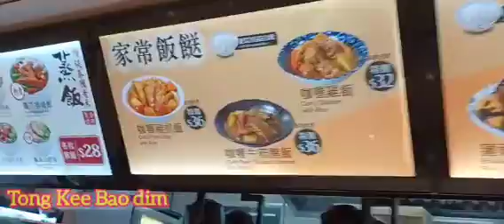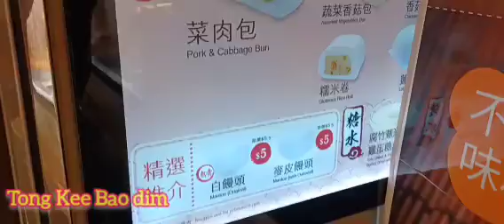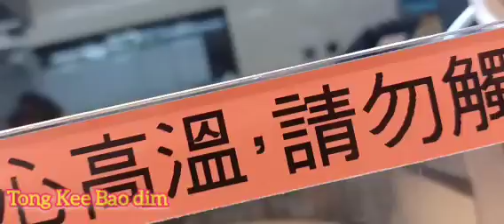Tong kee bao dim HONGKONG TRADITIONAL FOOD yummy tastyfood 4 minutes